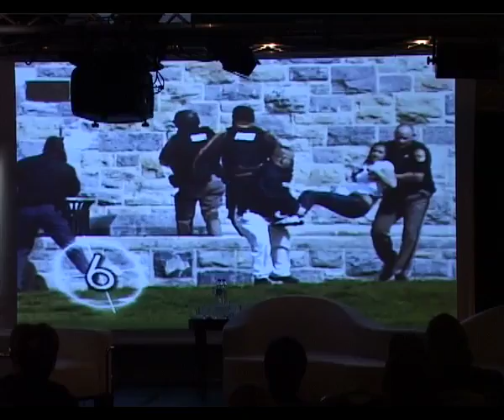Top Ten Most Covered Stories in the Global Media 2007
This is an excerpt of the presentation of  Jean-Francois Dumas, CEO of Influence Communication, at the DNA2008 Conference. Its really impressive!